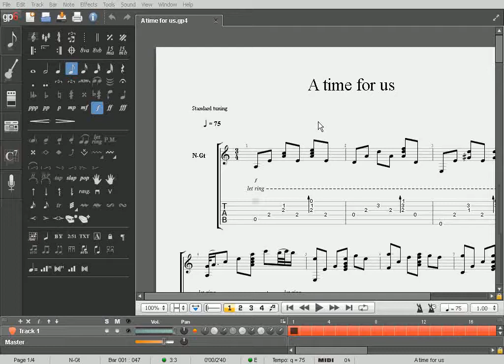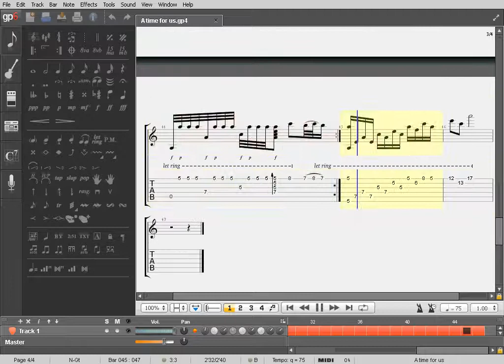A time for us (Guitar Pro)